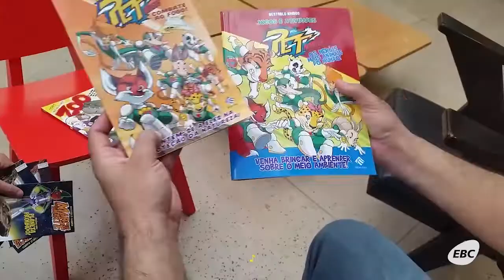Dia do Quadrinho Nacional é comemorado em 30 de janeiro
Você sabia que o Brasil é pioneiro na publicação de Histórias em Quadrinhos? No século XIX, o cartunista italiano radicado no Brasil, Angelo Agostini, a apresentou a primeira HQ nacional: As aventuras de Nhô-Quim, ou Impressões de uma Viagem à Corte. Hoje (30), data em que se comemora o DiaDoQuadrinhoNacional, a EBC na Rede traz uma matéria especial sobre essa forma superpopular de arte!